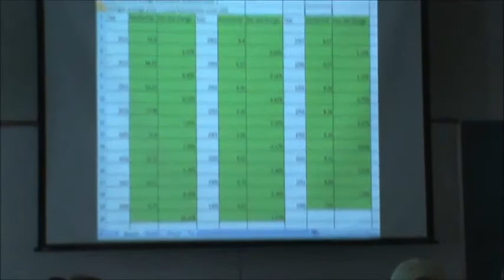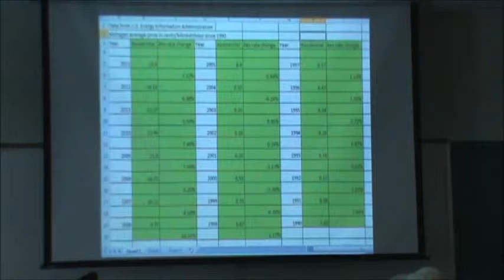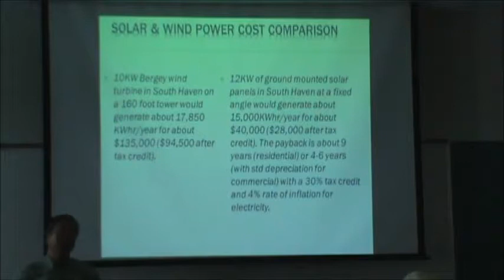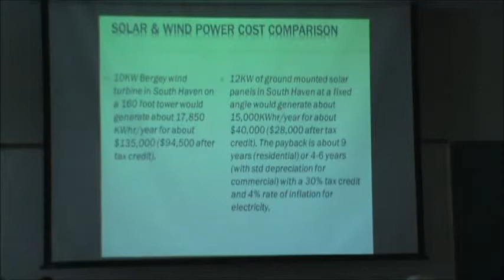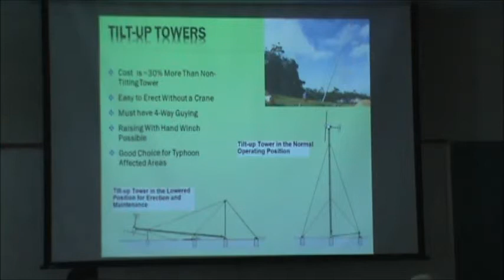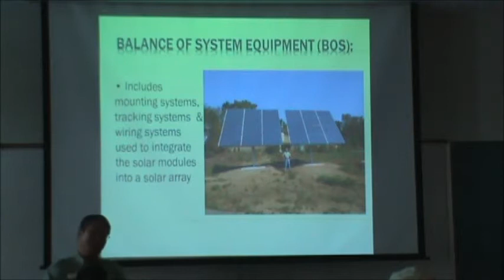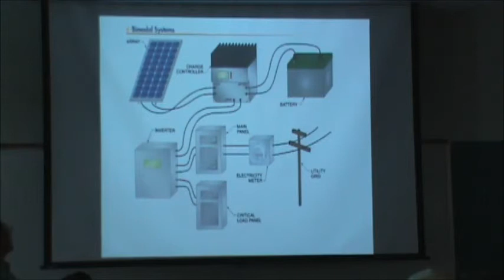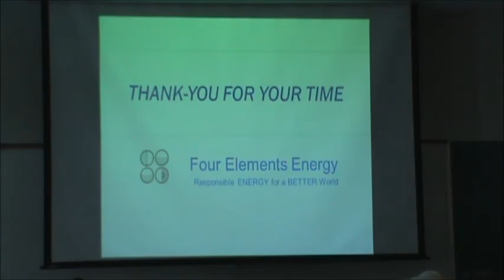Pricing and Return on Investment For Renewable Energy - March 8, 2014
Presentation #5 at Getting Started with Renewable Energy In Your Home Workshop on March 8, 2014 in South Haven, Michigan.

Art Toy of Four Elements Energy talks about pricing and return on investment for renewable energy systems.

Working to create a safer energy future in our community.